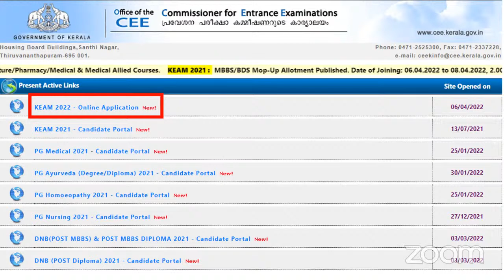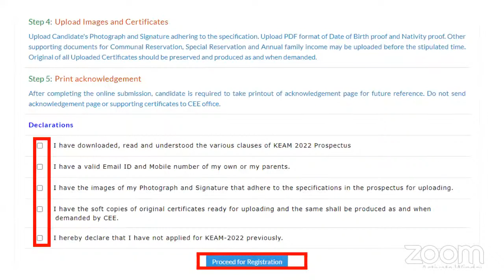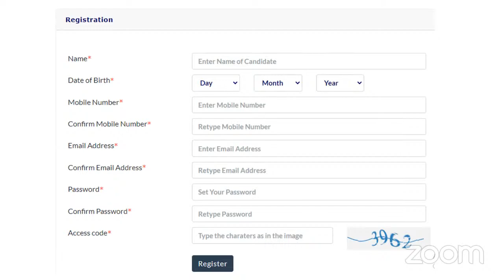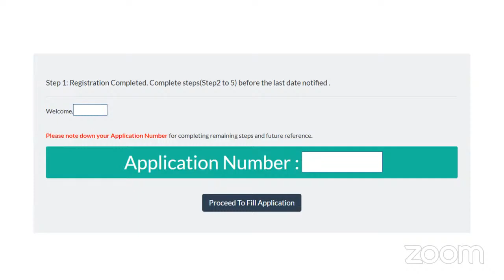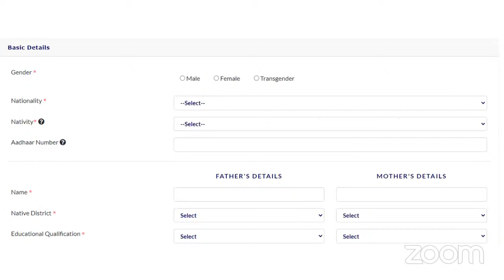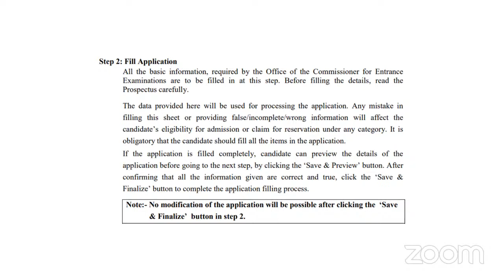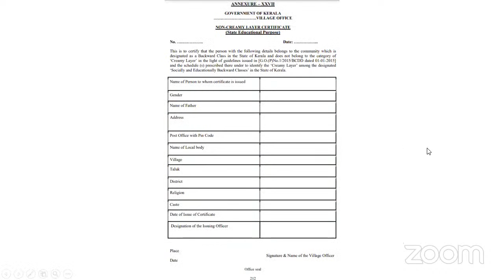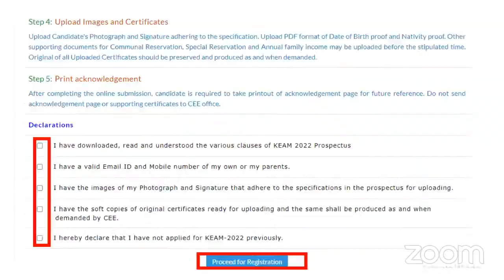KEAM 2022 APPLICATION STARTED | HOW TO REGISTER KEAM B.ARCH 2022 | KEAM 2022 UPDATES MALAYALAM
For architecture exam-related updates, self study content join our Telegram (B.Arch) channel or you can also search for us at Telegram with 'NATA & JEE 2 Architecture Exam 2022 Preparation'